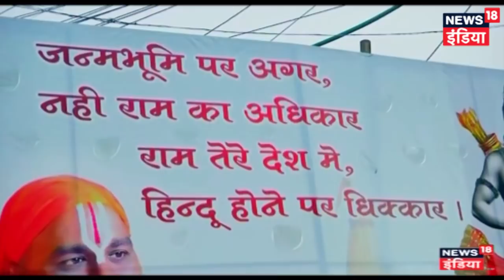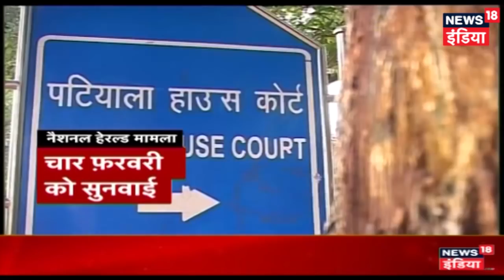सवर्णों को खुश करने के लिए सरकार ने लिया आरक्षण पर बड़ा फैसला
Central Government Announces 10% Reservation For Sawarn Samaj
About Channel: